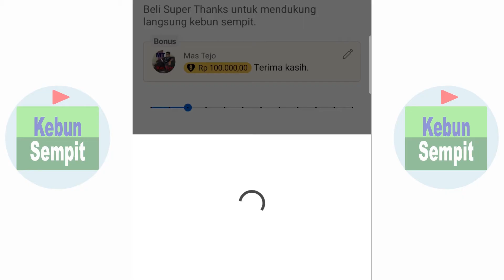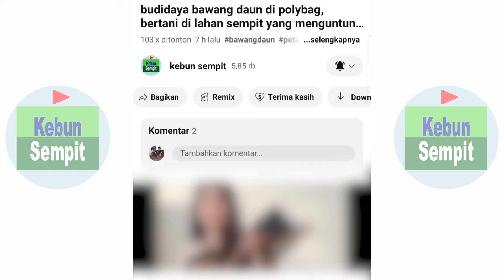cara bertanam daun bawang di polybag , metode empat satu irit tempat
kali ini kita akan bertanam bawang daun dengan metode empat batang dalam satu polybag,
polybag yang saya gunakan adalah polybag besar.
teknik ini cocok digunakan bagi kita yang hanya memiliki lahan sempit, lahan terbatas, hanya memanfaatkan pekarangan rumah, namun bisa menghasilkan karna mudah dalam perawatan dan cepat panen,
sangat cocok untuk skala rumahan, mengurangi pembelian sayur di pasar karna kita bisa menanam sendiri dan jika ditekuni justru dapan menjual dan menghasilkan uang.
jangan di skip agar tidak gagal paham